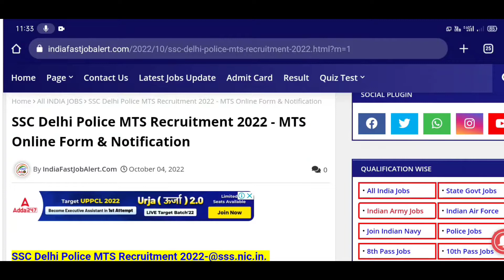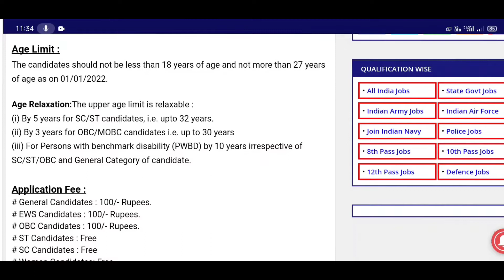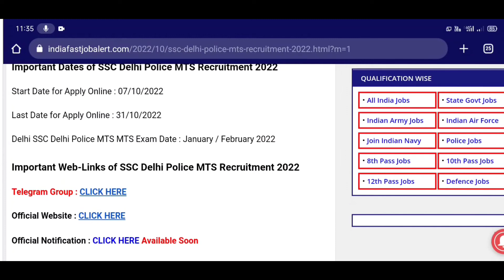🔥Delhi Police MTS New vacancy New Recruitment 2022// 10th pas Male/female Apply online Big update❤️🔥